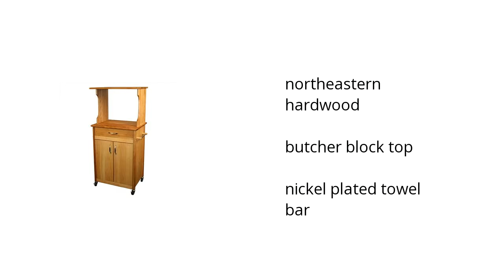Catskill Microwave Cart Features Video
Here's what you need to know about the Catskill Microwave Cart on sale at Sam's Club:

• northeastern hardwood
• butcher block top
• nickel plated towel bar

Wanna see more?